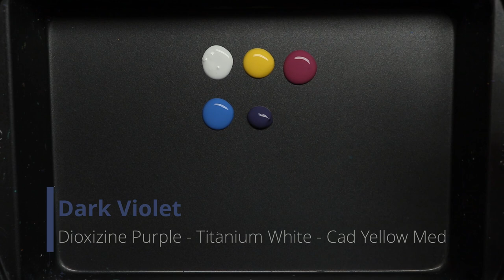Acrylic Landscape Painting of a Volcano - Time Lapse - Artist Timothy Stanford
"Eruption" - 12x9” - Acrylic on Canvas  -

After painting several pieces depicting dramatic forces of nature (like “Ablaze” and “Unleased”), I realized I hadn’t yet tried painting a volcano.  I’ve really enjoyed painting fire in the past and this piece was no exception.  The whole thing went really smoothly and I’m really pleased with the contrast of the complimentary colors.  Sara says the only thing that’s missing is a dragon or some weary hobbits!  Lol